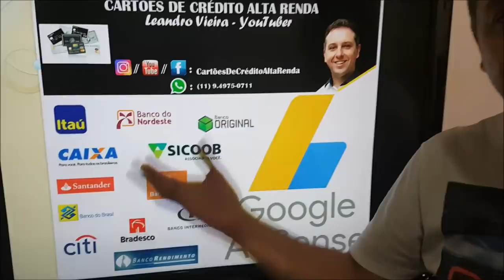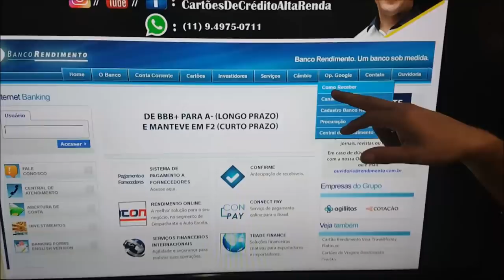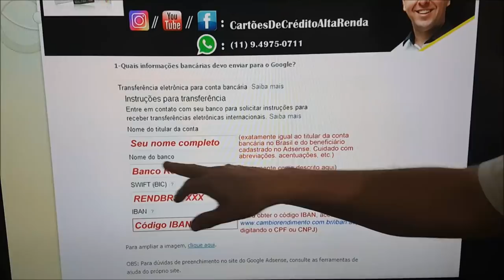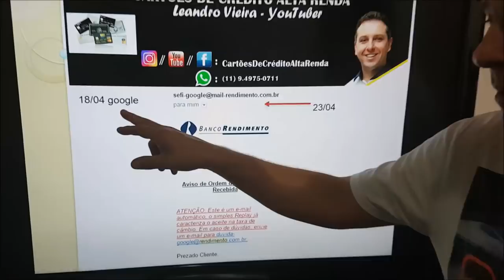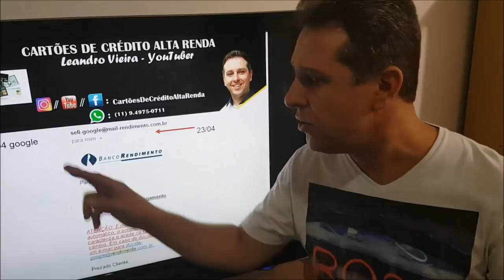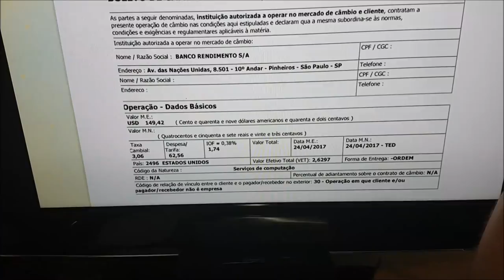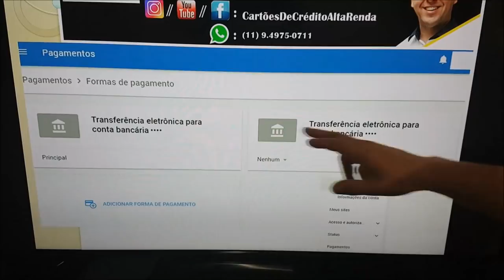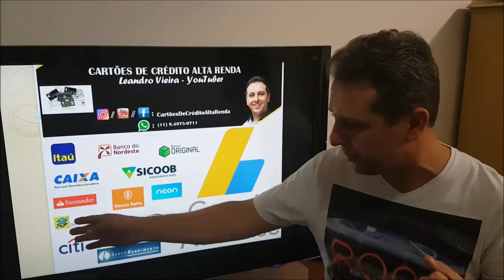💳Google Adsense, qual conta corrente é a melhor? - Cartões de Crédito Alta Renda - Leandro Viera🚀